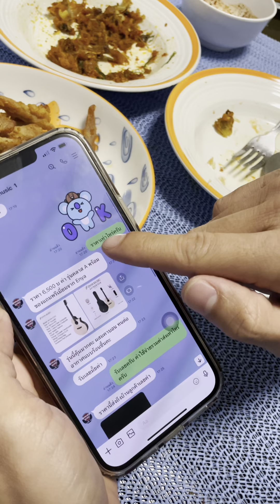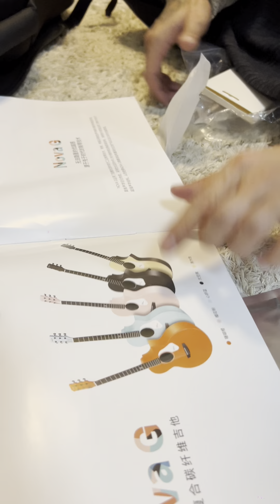กี่ต้าตัวใหม่จาก สปป ลาว